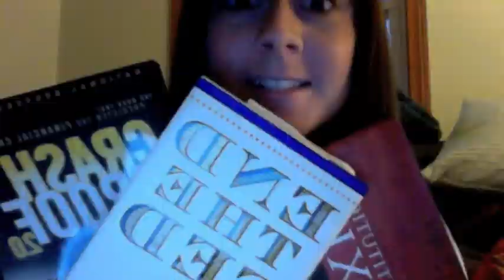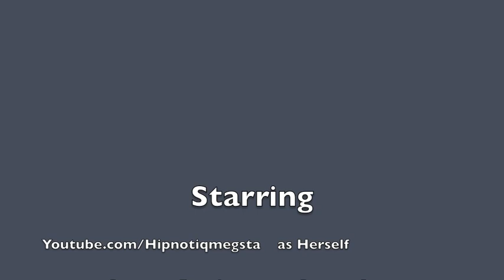Shit Ron Paul Supporters Say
Feel free to add more in the comments section and perhaps we'll make a Pt. 2! You all know you've said these things ;)